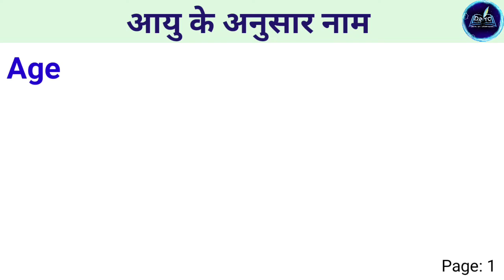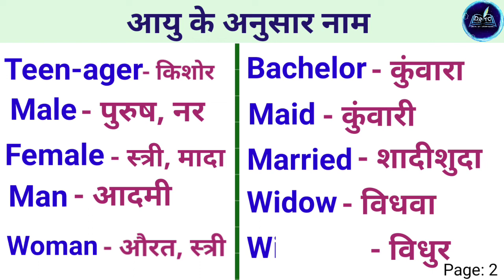Age wise name || आयु के अनुसार नाम